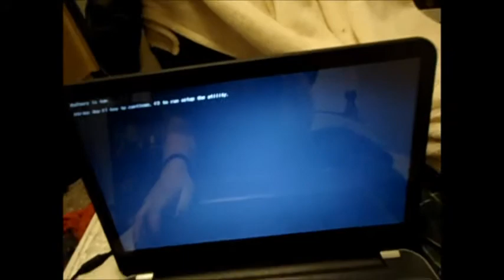Day in the Life of - #1 Sushi and naps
Thought I'd try vlogging. Not something I'll be doing everyday, but you know, once in a while. Unless you guys really like them, then I might vlog a little more.
xox